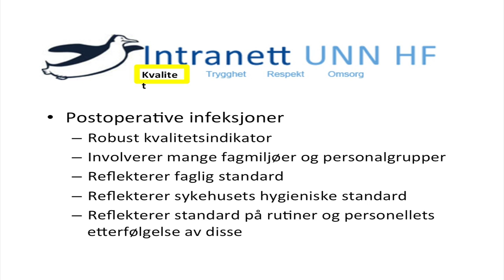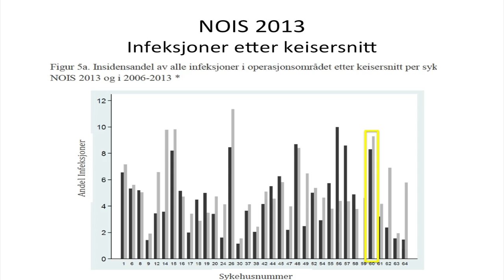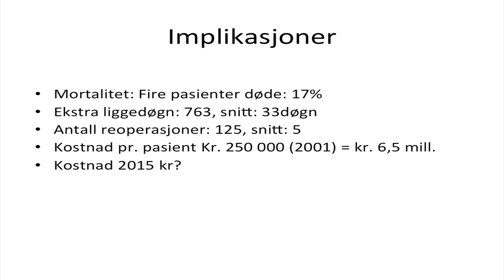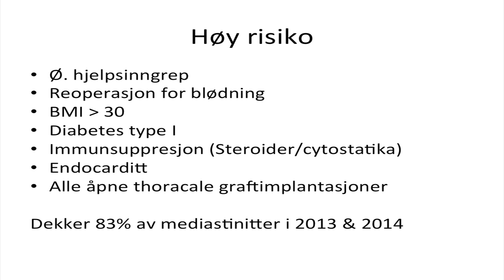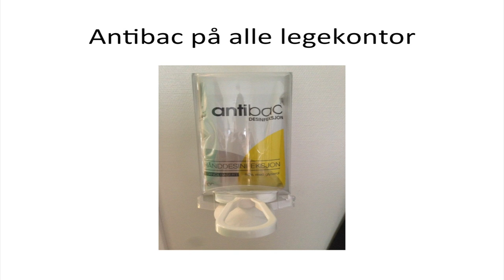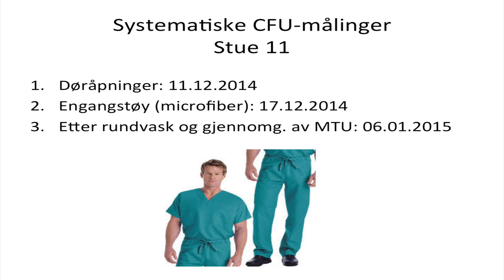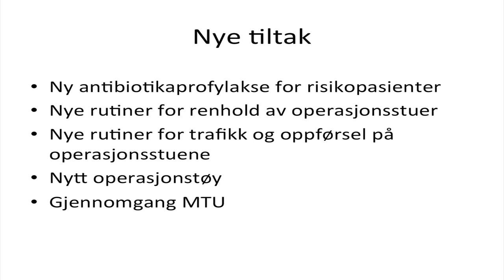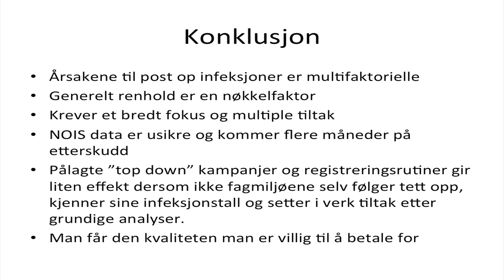Postoperative sårinfeksjoner Gjør vi nok for å forebygge?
Rolf Busund Professor, overlege og spesialist i kar- og thoraxkirurgi
UNN HF
Onsdagsmøtet 28.08.15 del 2